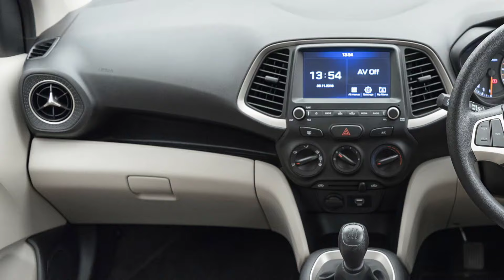नैनो को पीछे छोड़ सकती हैं ये कार: Hyundai Santro Electric Car 2024 लॉन्च | छोटी लेकिन दमदार EV!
2024 में Byd Dolphin कार लॉन्च | Upcoming Car 2024 | Cheapest Car 2024 | Tata Motors Car

Top Searches
Baojun E100Electric carEV carElectric vehicleCar reviewBaojun E100 reviewElectric car IndiaAffordable EV carBudget electric carBattery-powered carElectric vehicle technologyCompact electric carElectric car benefitsEnvironmentally friendly carElectric car marketZero-emission vehicleSustainable transportationElectric car chargingUrban electric vehiclesGreen technology
Electric Car in India 2024 | Cheapest Ev Car,